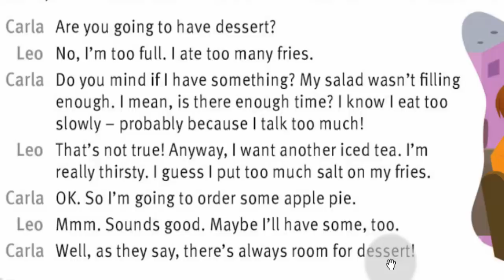تعلم اكثر العبارات اهمية في اللغة الانجليزية too, enough, do you mind